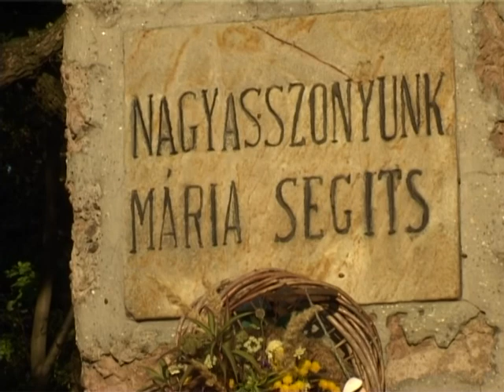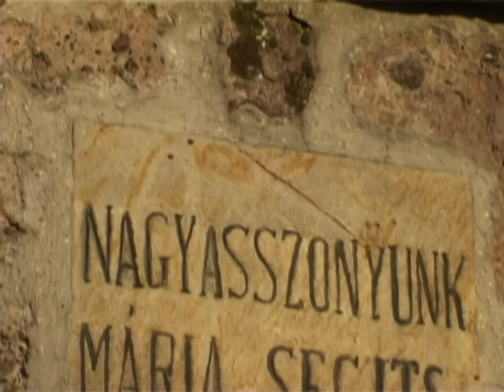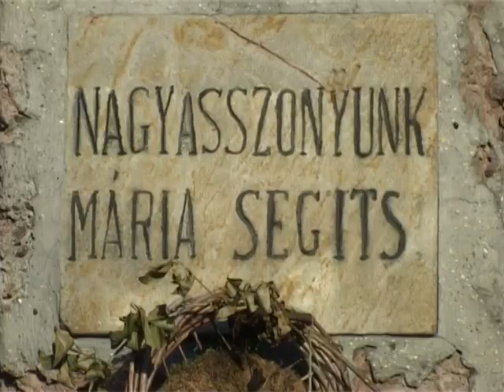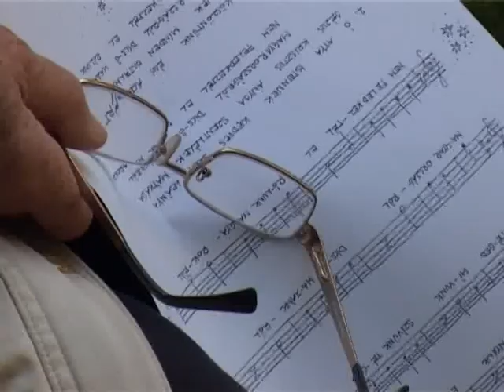Magyarok Nagyasszonya Ünnep a Vaskapuban 2013. október 8.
Magyar Turista Egyesület Esztergomi Osztálya szervezésében